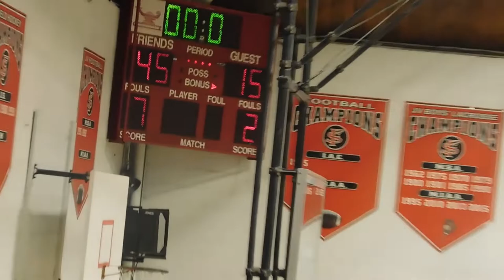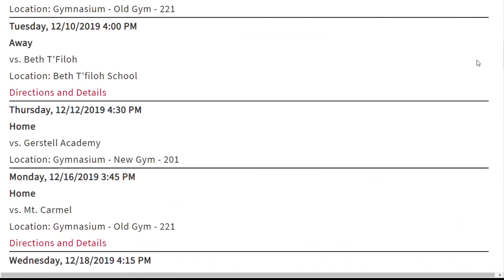Friends vs Park 12 5 19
Friends School of Baltimore Middle School Basketball Team. Final Score 45-15.